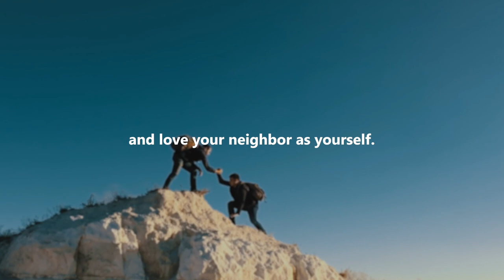Caring For Our Neighbor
July 4, 2021
Keith Krueger